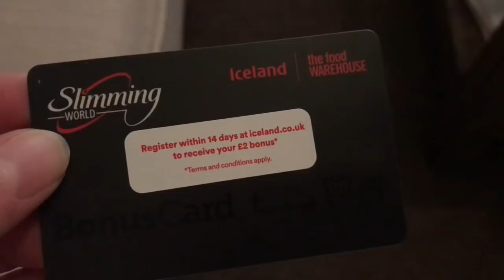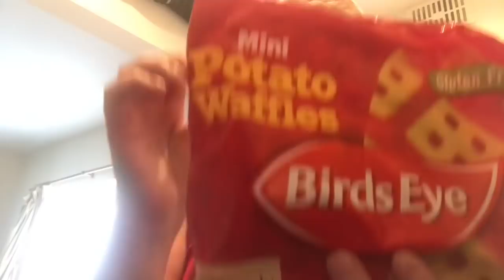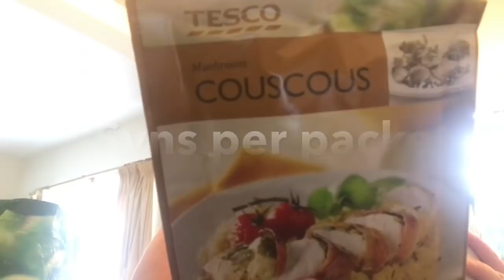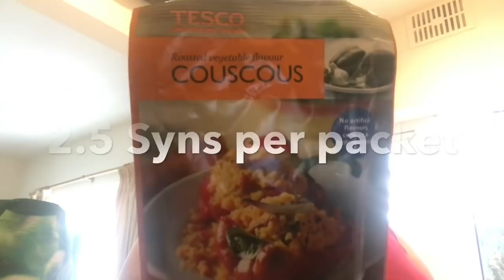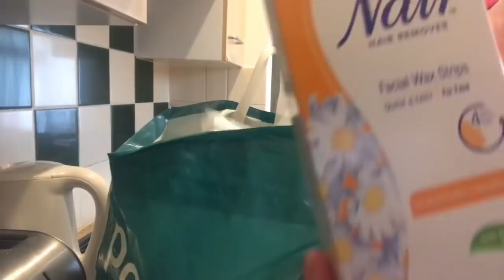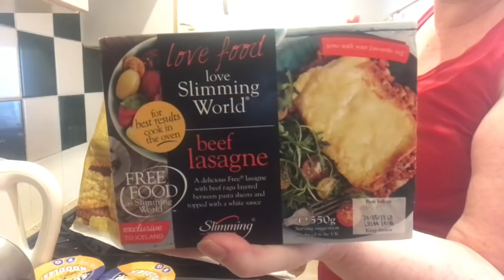22/9/18 Slimming World - What I ate , Tesco , Poundland & Iceland Haul , Family time , out & about